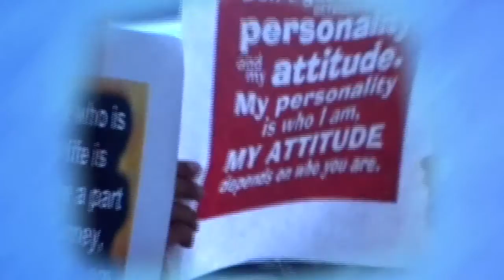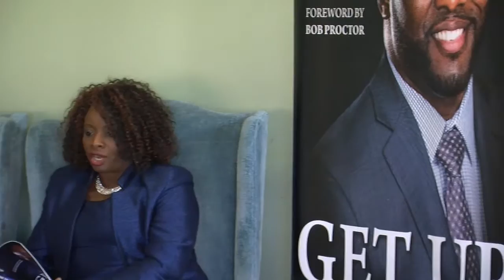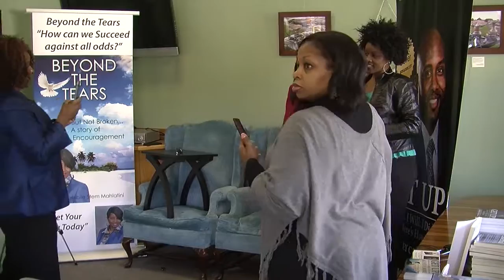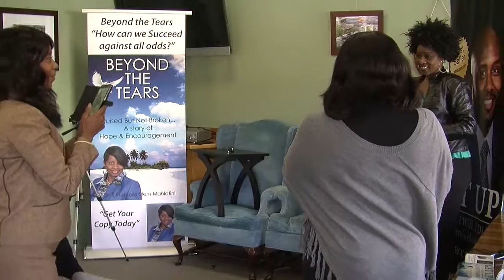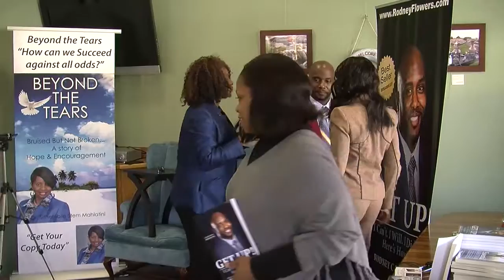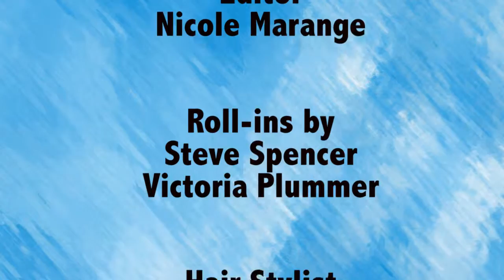Dr. Stem & Rodney Flowers book signing event